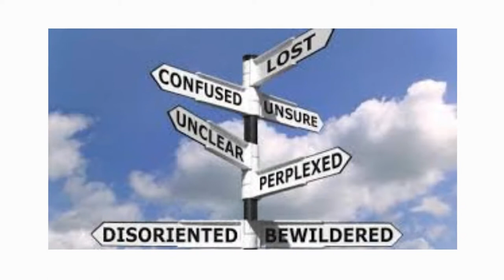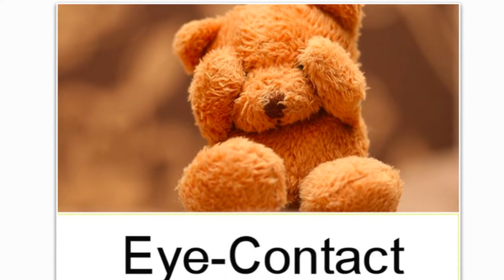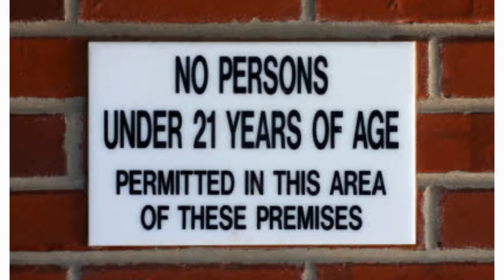Tianyi Kou: Immigrant Stories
Tianyi, an international transfer student from Beijing studying at the University of Minnesota, talks about the cultural differences she observes between life in China and the U.S.